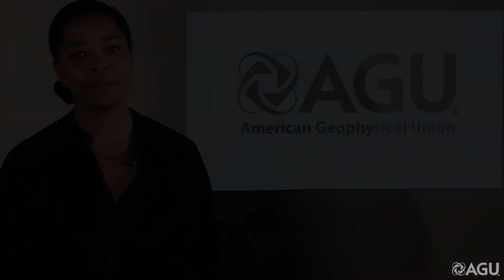AGU District Days: Creating a One-Pager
You’ve successfully drafted your message to your legislator. Now what? The next step in preparing for your meeting is creating a leave behind, or “one-pager”. AGU Public Affairs Analyst, Timia Crisp, discusses the purpose of the one-pager and what to include in it to ensure that your conversation is remembered long after your meeting is done.